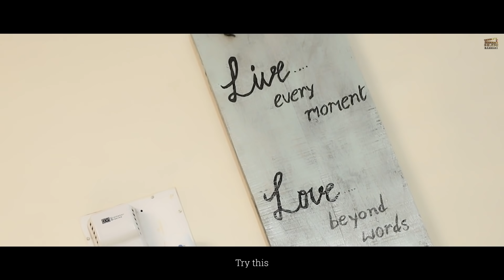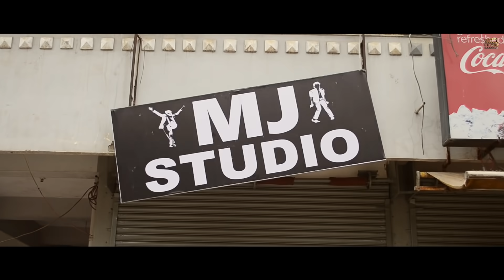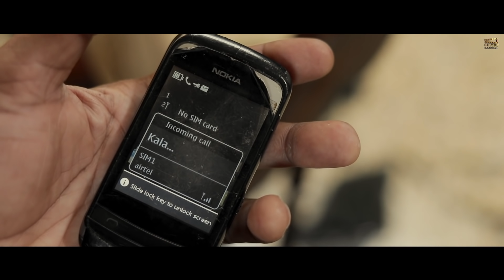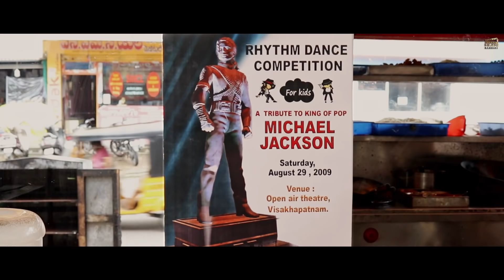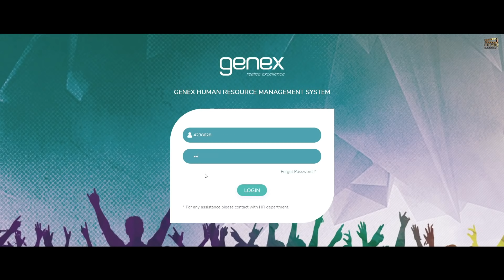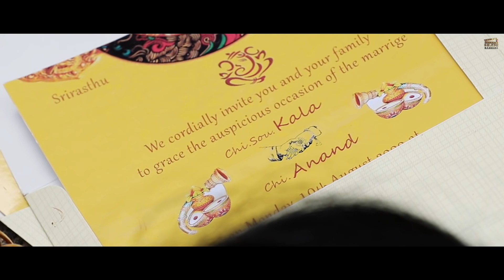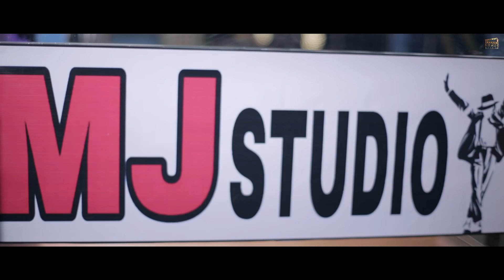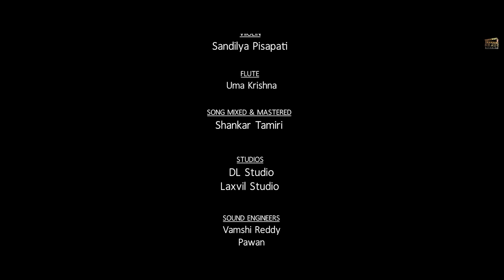MICHAEL - Telugu Dance Based Short Film by Vidyasagar Gollamudi I Vineeth I Dheeraj I Shade Studios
Watch

A Film by Vidyasagar Gollamudi

🎬Directed & Produced:
Vidyasagar Gollamudi (@vidyasagar_gollamudi)

Assistant Directors:
Kalyan (@kalyan_kaparaju)
Manish (@manish_g_12)

💫Cast:
Vidyasagar Gollamudi (@vidyasagar_gollamudi)
Vineeth (@chary_vineeth)
Bhargava
Sri Lakshimi
Veerabhadram
Phani Kiran

📝Story,Screenplay,Dialouges,Lyrics,Choreography:
Vidyasagar Gollamudi (@vidyasagar_gollamudi)

🎥Cinematography: Kamal Nabh

✂️Editor & Colourist: Nithin P (@nithin_candy_3456)

🎙Singer: Satheesh Gyara (@iamsatheeshgyara)

🎛Mixing & Mastering: Shankar Tamiri

Sound Effects: Venkat

A Shade Studios Presentation

shadestudios1103

Telugu Sad Short Films 2021 Latest

Telugu Emotional Short Films Latest

Telugu Emotional Short Films

Telugu New Emotional Short Films

Emotional love stories short films telugu

latest telugu short films

love short films

telugu love short films

latest short films

short films

telugu short films latest

love story

new telugu short film